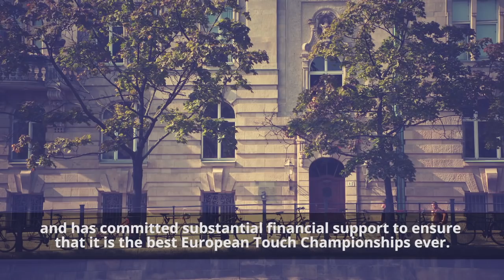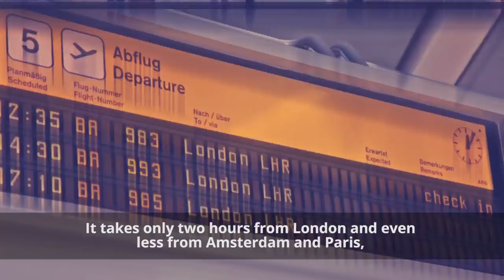Berlin's application to host the European Touch Champs 2018!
Berlin is applying to host Germany's first ever Euro Champs. And why not? Touch in Germany is on the rise, it's easy to get fly, there is cheap accommodation and we have an amazing venue! Vote for Berlin 2018!

Director: Mark Hansen / Shane Mason
Editing/ Graphics/ Camera: Shane Mason
Voiceover: Justin Beard
Text: Dan Wighton

Cast:
Attractive Couple: Gerardo + Bettina
Party Girls: Morgan + Chelsea
Pilot with fake moustache: Mark
Zee Germans: Lena + Matthis
Important Businessman: Russell
Pink Bear: Christoph